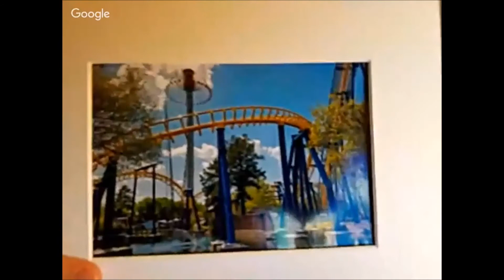peter explains de wok